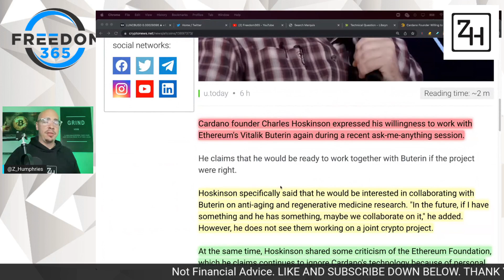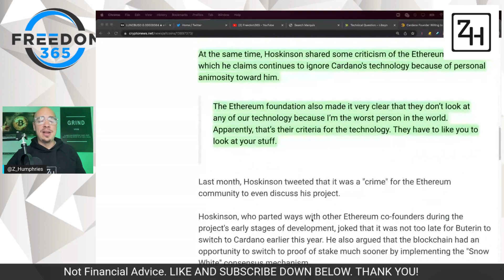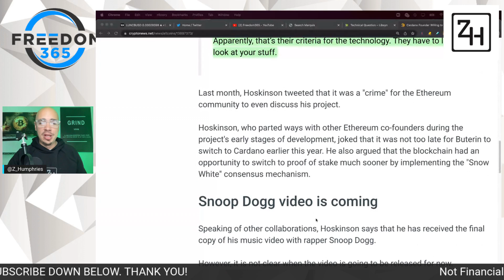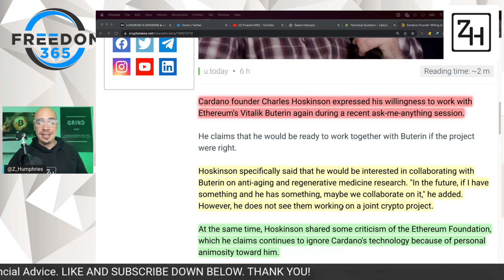ADA CARDANO FOUNDER SHOCKS THE CRYPTO WORLD!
ADA CARDANO FOUNDER SHOCKS THE CRYPTO WORLD! CHARLES HOSKINSON SAID WHAT NOW? WHO DOES CHARLES WANT TO ACTUALLY WORK WITH? THIS IS INTERESTING. ADA CARDANO NEWS!